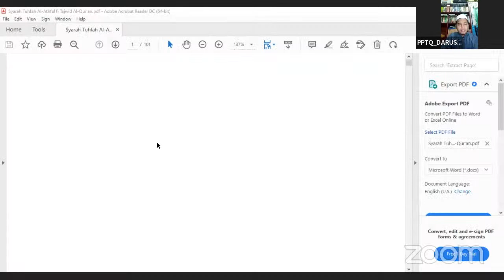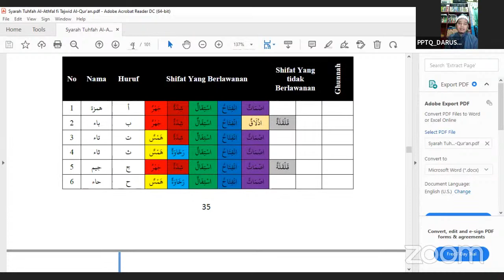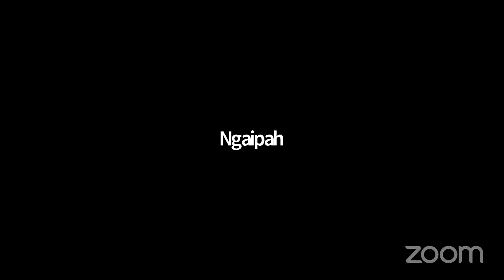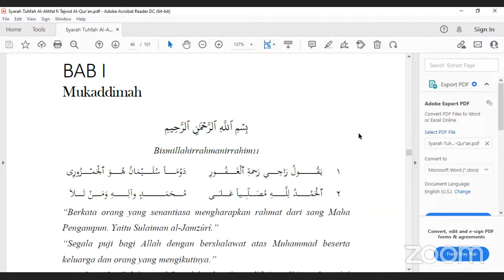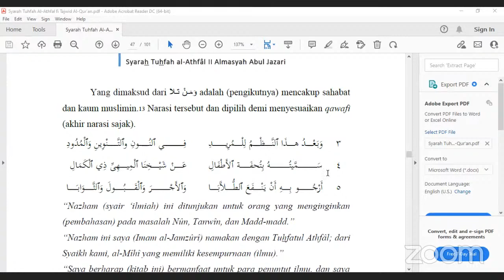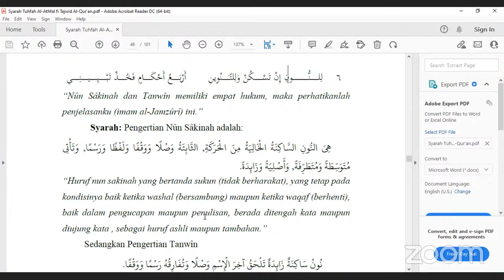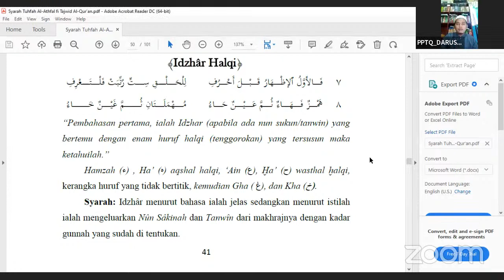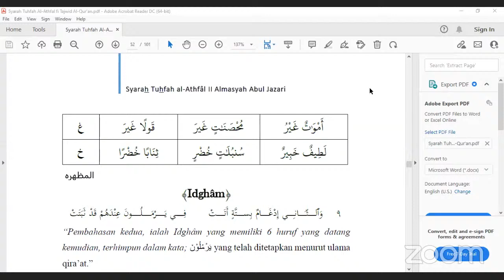Kupas Tuntas Matn Tuhfah al-Athfal || Bait 1-8 || Ust Almasyah Abul Jazari